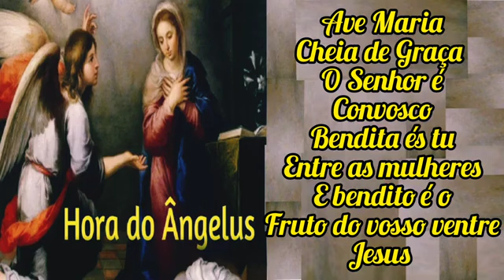Oração do Ângelus - 12 de junho de 2024 - 18h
12 de junho de 2024

Oremos.

Amém.

Ângelus